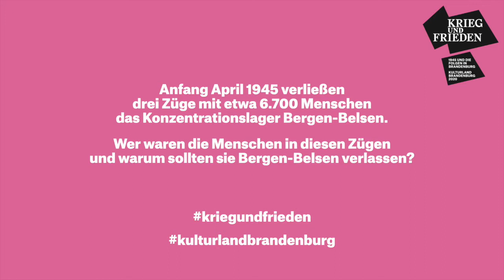Kulturland entdecken: 75 Jahre Befreiung des »Verlorenen Transports« mit Dr. Thomas Rahe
Am 23. April 1945 stießen Soldaten der Roten Armee bei Tröbitz auf einen Häftlingstransport aus dem KZ Bergen-Belsen. Eingepfercht in 45 »Viehwaggons« fanden sie etwa 2.400 Menschen, die zwölf Tage lang unter den katastrophalen Bedingungen des Transports gelitten hatten.
Auf Befehl der Roten Armee hatten die umliegenden Dörfer eilig Unterkünfte und genügend Verpflegung bereitzustellen. Doch das Engagement der Tröbitzer*innen ging über das Befohlene weit hinaus. »Ich war überrascht, welche Kräfte diese Frauen besaßen und wie hart sie anpackten«, beschrieb die Überlebende Renata Laqueur.
Die Geschichte von Tröbitz ist einzigartig. Die Begegnungen zwischen der deutschen Bevölkerung, den jüdischen Befreiten und den sowjetischen Soldaten steht als ein erster Moment der »Hinwendung zur Menschlichkeit« am Ende der Shoa. Durch das Engagement der Überlebenden und Hinterbliebenen, aber auch vieler Bürger*innen der Gemeinde wurde und wird die Erinnerung an den »Verlorenen Transport« bis heute wach gehalten.

Mit der Eröffnung des Themenjahres »KRIEG und FRIEDEN. 1945 und die Folgen in Brandenburg« am 23. April 2020 wollte Kulturland Brandenburg gemeinsam mit an den Akteur*innen vor Ort an die Befreiung des »Verlorenen Transports« in Tröbitz erinnern und das unermüdliche und anhaltende Engagement der jüdischen Überlebenden und der Tröbitzer*innen zur Wahrung der Erinnerung würdigen.

Aufgrund der Corona-Pandemie musste Kulturland Brandenburg die öffentliche Auftaktveranstaltung zum Themenjahr leider absagen. Mit Unterstützung vieler Expert*innen verlagern wir die Erinnerung auf unsere Website und auf unsere Social Media Kanäle.

Unsere Webserie »Kulturland entdecken« ist der perfekte Ort dafür, denn hier präsentieren wir spannende Hintergrundgeschichten, Videobotschaften und Trailer zu den Kulturland-Projekten, zum Themenjahr ganz allgemein und vielem mehr im ganzen Land.